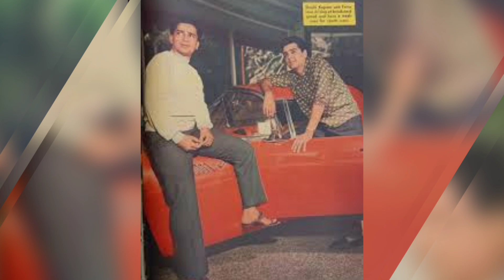Firoz Khan Childhood Beautiful Rare Pictures.